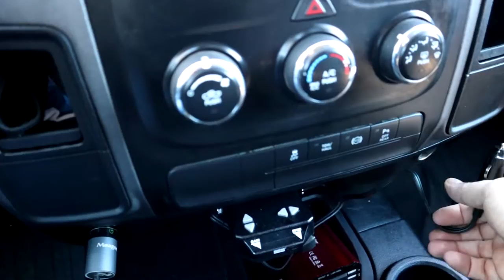Need A 110 Volt Power Outlet For Your RAM Truck This Will Work.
In this video I review a 300 watt power inverter for my ram 2500.
link to product

S9 phone
gopro hero 5 session
runcam 2